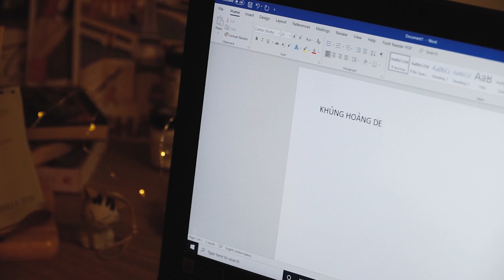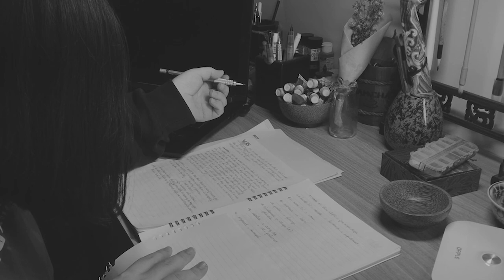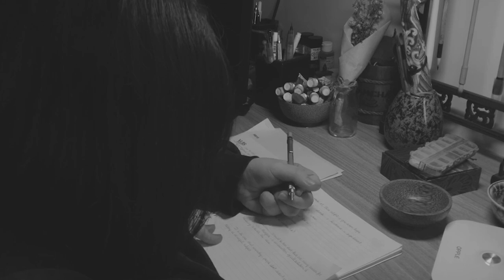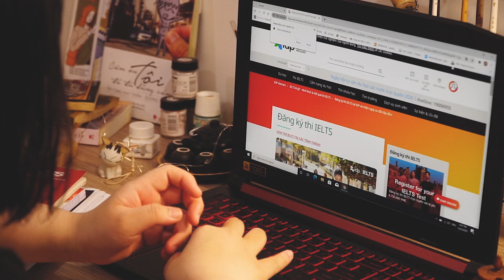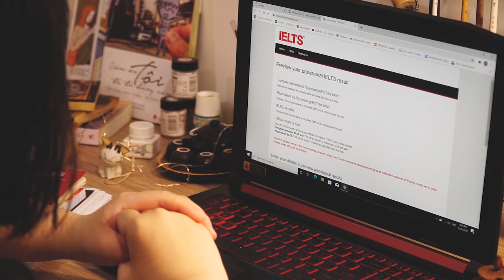KHỦNG HOẢNG ĐỂ TRƯỞNG THÀNH - Series “ Câu Chuyện Đằng Sau Những Thước Phim “ PART 2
Xin chào tất cả các bạn, video này là phần tiếp theo của Series " Câu Chuyện Đằng Sau Những Thước Phim ", nội dung nói về những khó khăn và khủng hoảng mà mình đã trải qua trong thời gian vừa rồi và những gì mà mình đã học được từ chúng.

Mình làm ra video này dựa trên hiện thực của cá nhân mình nên có thể thông điệp trong video sẽ không hoàn toàn khớp với trường hợp/ tình huống của tất cả mọi người. Mình hi vọng là các subscribers của mình sẽ xem video này một cách chọn lọc nhất có thể và hãy lạc quan trong mọi tình huống các bạn nhé ^^

~FB page: O S I R I S

Hi everyone, this video is the next part of the series " Stories Behind The Scenes ",  it's about all the difficulties and crisis that I've been through and the lessons I got from them.

I made this video base on my own reality, so the message probably is not fit with all your situations, I hope that all of my subscribers will take this as selective as possible and be positive in every situation you're in.